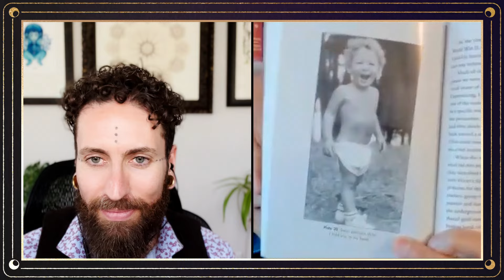[Ep. 195] Trauma, Mysticism, & The Birth Of Somatic Experiencing w/ Dr. Peter Levine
On today's episode Luis is joined by Peter A. Levine, PhD: psychotherapist, author, and creator of Somatic Experiencing.

They discuss:

· How their personal histories have shaped their lives and work
· The importance of titration
· The mystical and shamanic aspects of SE
· The deep mystery inherent in trauma healing work
· The teachers and moments that combined and synthesized to inform Peter's teachings

You can read more about Peter, and purchase his books, and explore programs